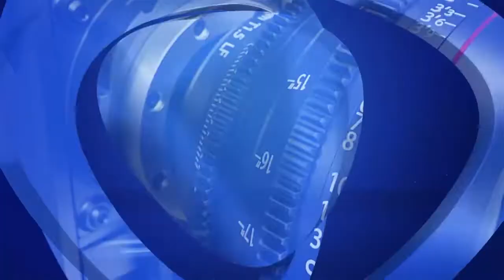Mbour lourdement endeuillé par l’émigration clandestine: leurs parents accusent l’état du Sénégal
La migration clandestine par voie maritime avec son lot de morts touche plus lourdement les zones côtières comme Mbour, Saint-Louis, les Niayes et autres.

Face à cette liste macabre qui ne cesse de s’allonger, à Mbour, zone lourdement endeuillée, les parents accusent l’état du Sénégal : car les jeunes sont obligés de partir parce qu’il n’y a plus rien à espérer de ce pays avec le bradage des ressources maritimes